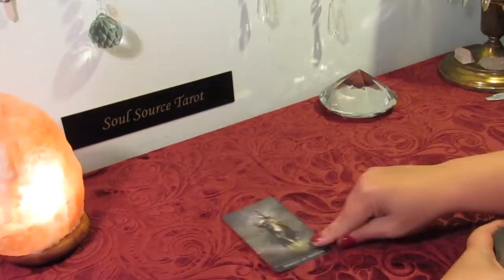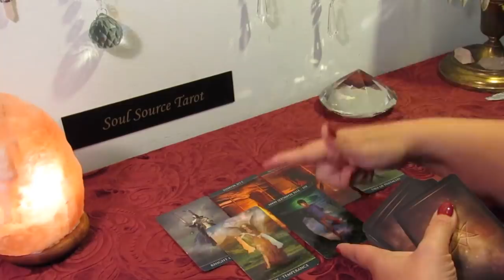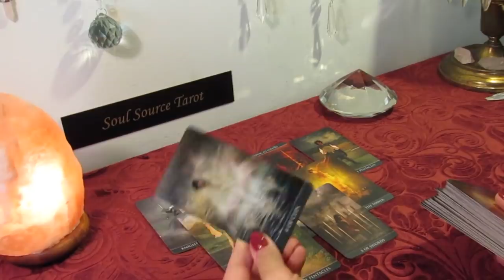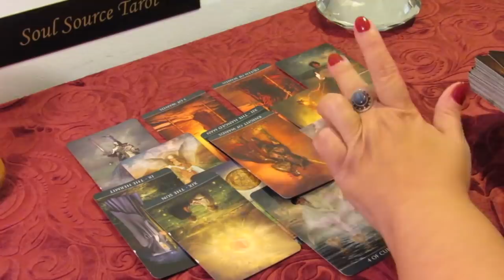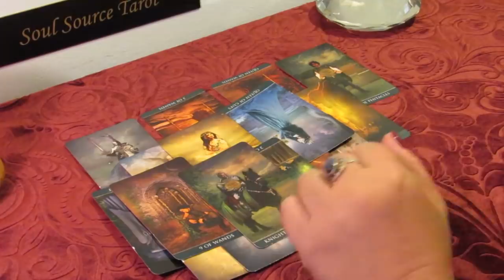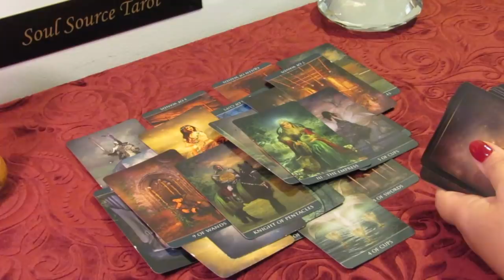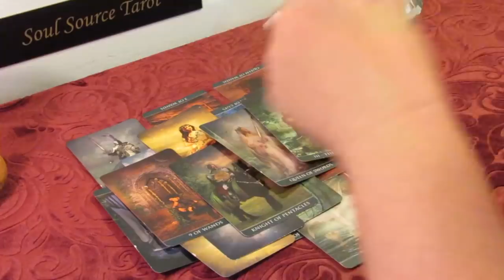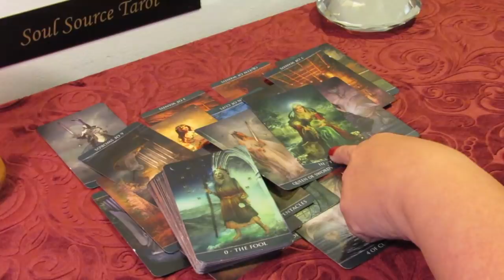Virgo May 20-26 Tarot Reading...You Don't Even See it Coming.....Virgo Reading